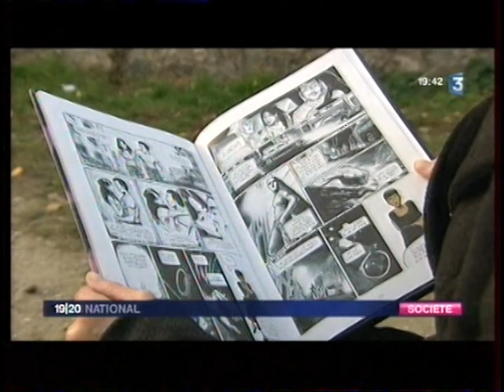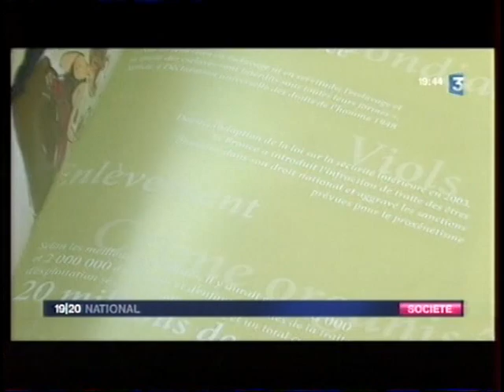Violence faite aux femmes. Reportage sur France 3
Reportage dans le "19/20" national de France 3 - dimanche 22 novembre 2009 - autour de l'album : "En Chemin elle rencontre..." sur les violences faites aux femmes.